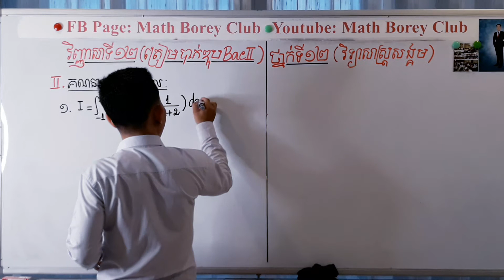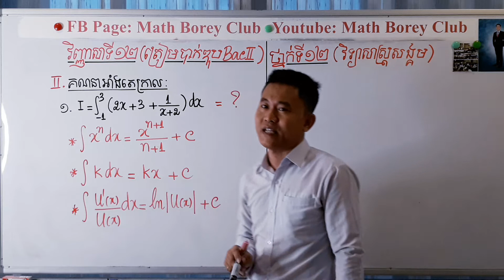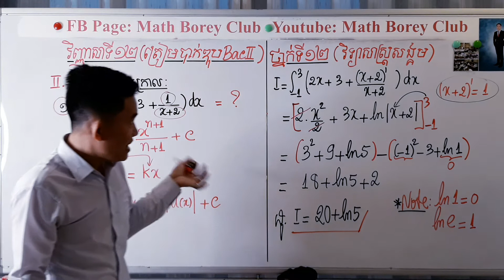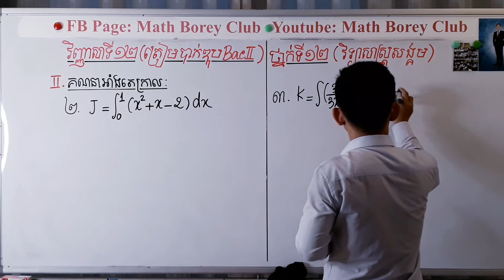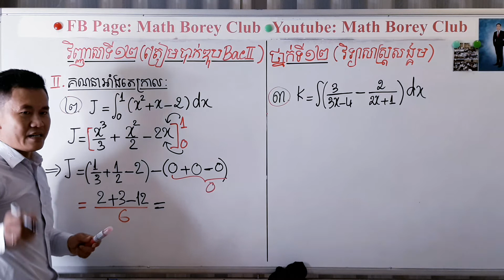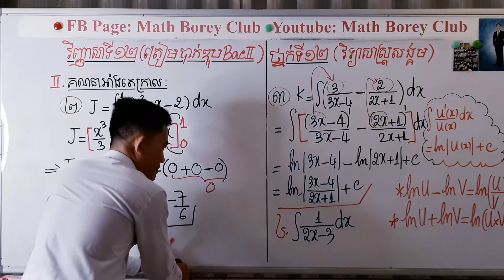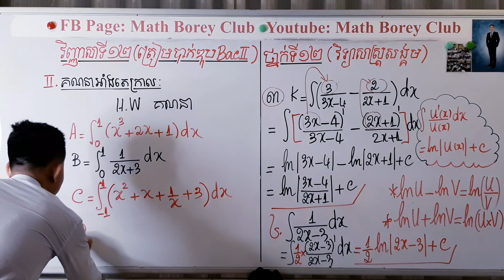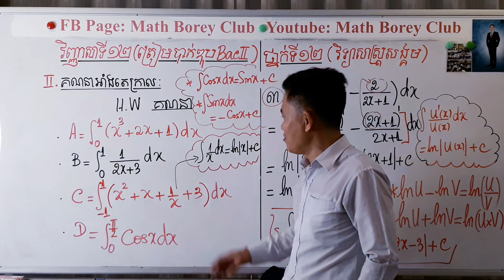# វិញ្ញាសាទី១២ (ត្រៀមបាក់ឌុបBacll ) ថ្នាក់ទី១២ វិទ្យាសាស្រ្តសង្គម II.គណនាអាំងតេក្រាល III. IV.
# វិញ្ញាសាទី១២ (ត្រៀមបាក់ឌុបBacll ) ថ្នាក់ទី១២
វិទ្យាសាស្រ្តសង្គម

II.គណនាអាំងតេក្រាល
III.
IV.